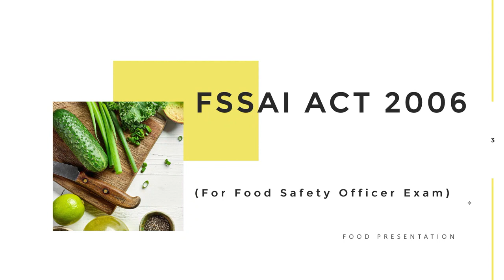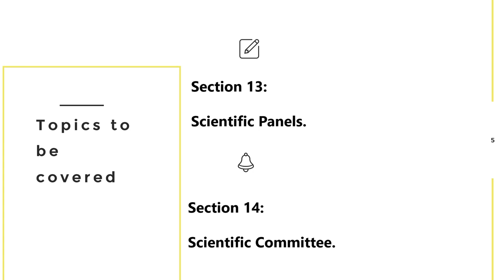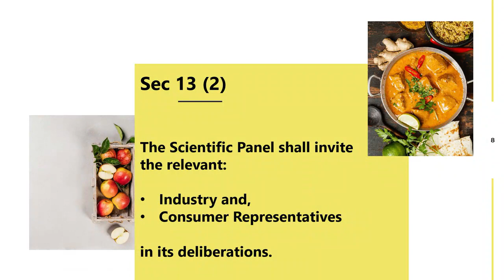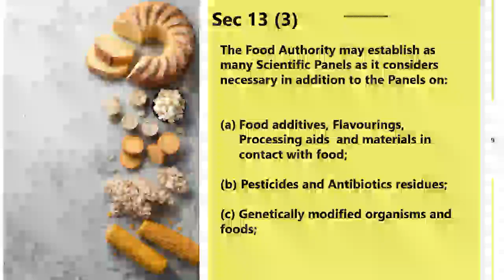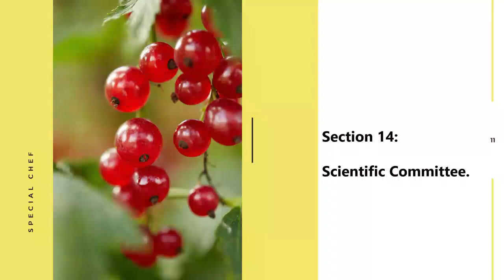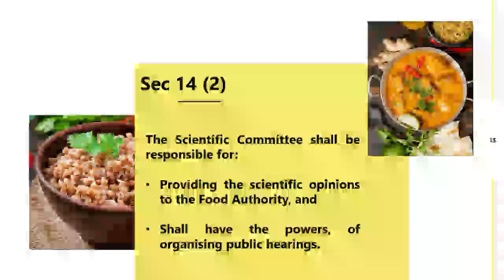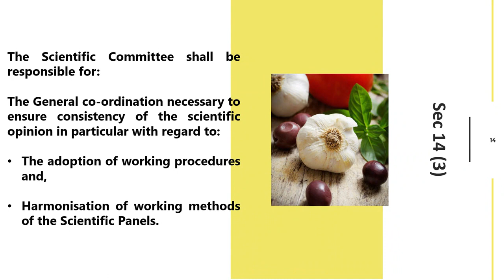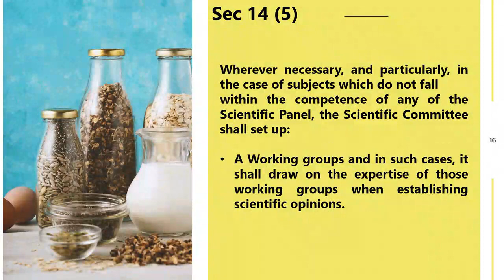Food Safety And Standards Act,2006: FSSA 2006 | State FSO Exam Preparation | Food Law Lecture -12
Food Safety And Standards Act,2006 : FSSA 2006:FSSAI
Food Safety Act,2006 is Most important for Food Safety Officer , Technical Officer in FSSAI, and State Food Safety Officer.